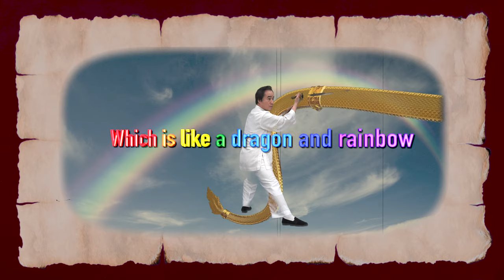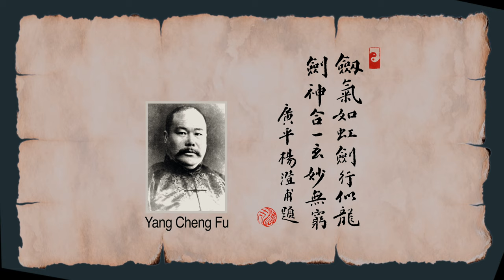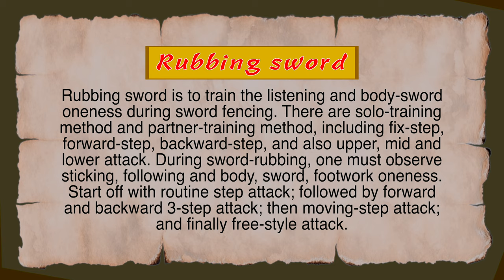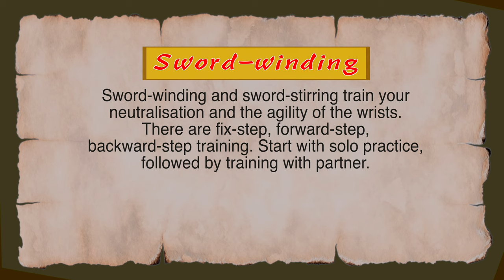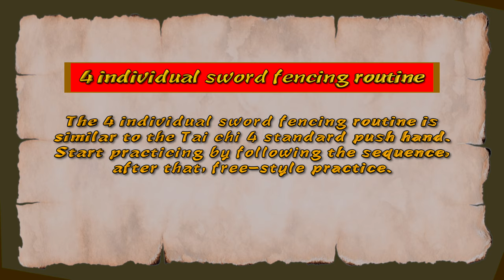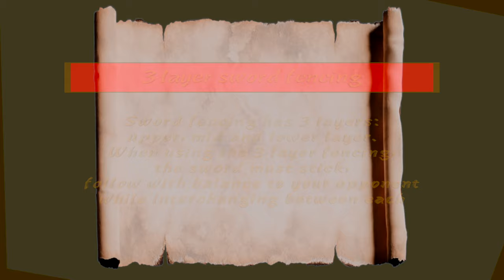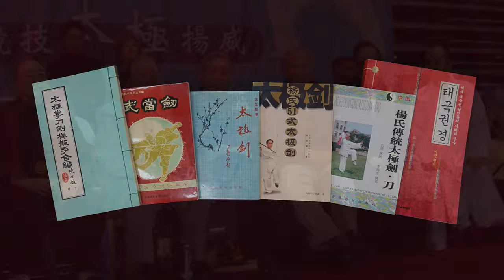Lee Chan 【Basic Taichi Sword 13 form】 Lecture Series 5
* Beautiful form like a crane's dancing
   Endless movement like water flowing continuously
   Amid natural changes like edgeless clouds
   With a calm mind and a concentrated spirit
   Gathering chi at tan tien (lower abdomen)
   Taichi moves chi throughout the whole body
   Encouraging circulation of blood and chi
   Which is the best qigong, naturally leading to the microcosmic orbit.

(대한태극권협회 & 이찬태극권도관)
(네이버 카페 : 태극권, 치유하다)
(페이스북 - Lee Chan(이찬)

* 이찬 선생 저술 소개:
테라피 타이치(30분 태극권. CD포함), 태극권 비결, 태극권경, 정자태극권 등등